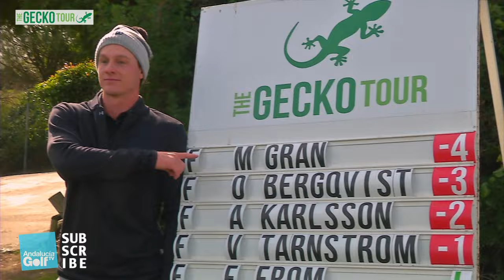The Gecko Tour 2015/16: Alcaidesa Golf (2016 / 02-04 / Feb)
Décimo segunda prueba de la temporada del circuito The Gecko Tour, que en esta ocasión visita el único campo link del sur de España, Alcaidesa Golf
Dominio de los jugadores suecos en esta ocasión como demuestra los cinco primeros puestos de la clasificación.  Los jugadores tuvieron que enfrentarse a unos fuertes vientos de levante

Primeros clasificados:

1- Marcus Gran (Suecia): -4
2- Oscar Bergqvist (a) (Suecia): -3
3- Anton Karlsson (Suecia): -2